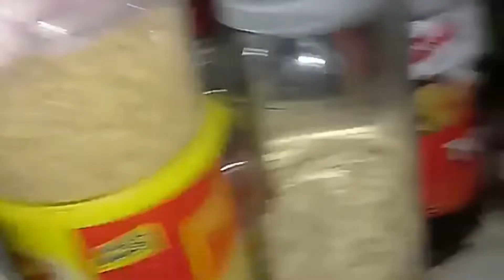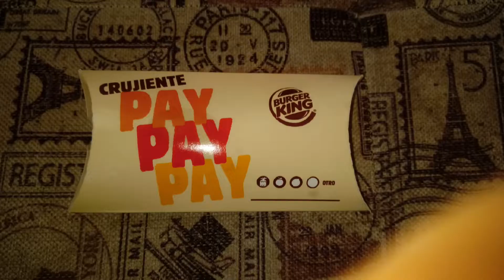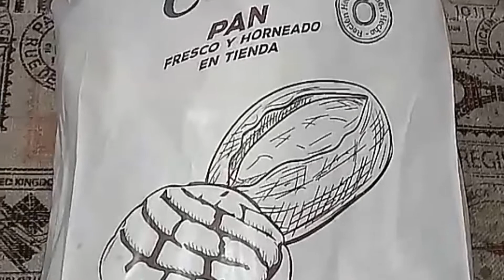Menú semanal económico ❤